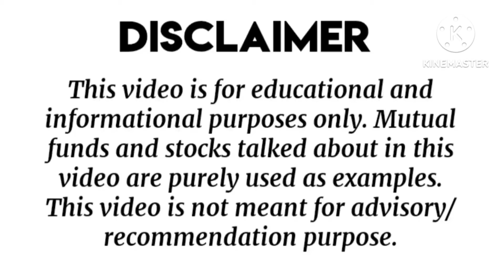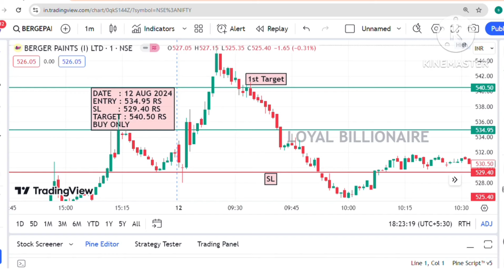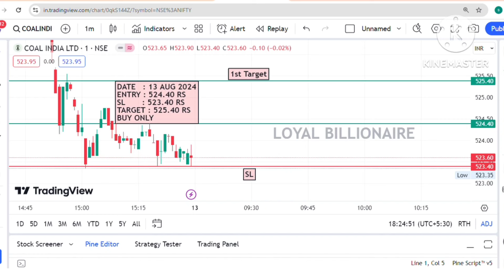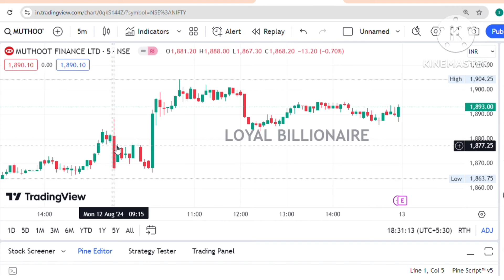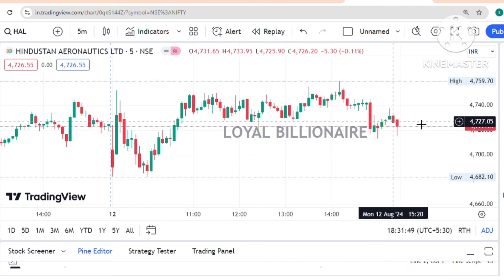Daily Best Intraday stocks (13 August 2024) Stocks to trade Tomorrow|Malayalam|Loyalbillionaire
intraday trading
intraday calls
intraday nse
intraday groww
intraday guide